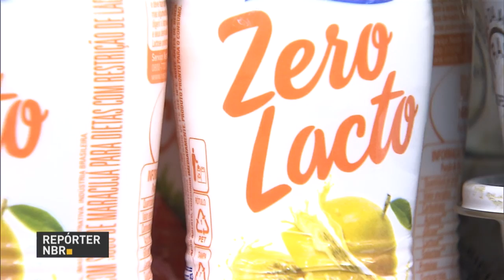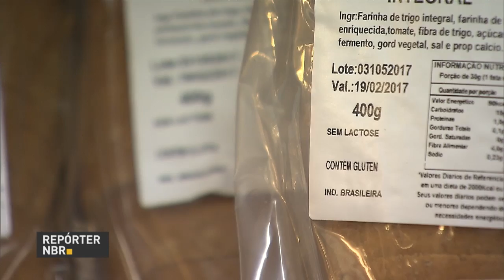Anvisa muda as regras para os rótulos dos alimentos com e sem lactose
REPÓRTER NBR - 08.02.17: A indicação da presença de lactose no rótulo de alimentos e bebidas industrializadas vai garantir informação mais clara e segura ao consumidor. A medida é da Anvisa e entra em vigor em 2019.